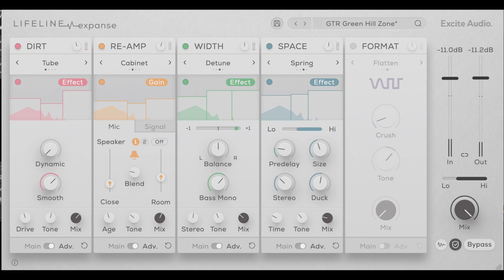Lifeline Expanse - Excite Audio Demo move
レビューブログはこちら